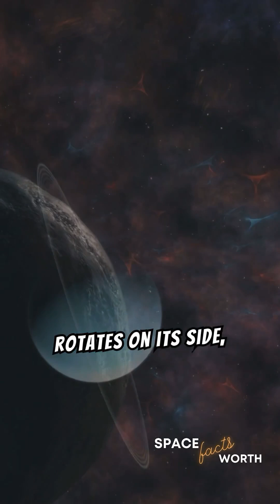Ep. 27: Uranus: The Sideways Planet and Its Unique Characteristics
Discover Uranus, the unique sideways planet with its stunning blue-green hue and extreme seasonal cycles. Learn about its fascinating features, from its tilted axis to its mysterious atmosphere.